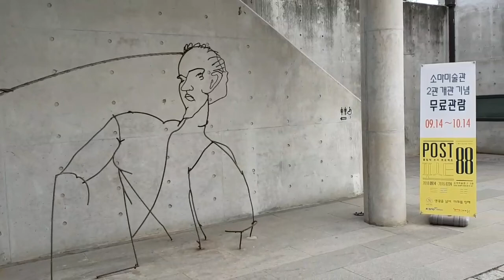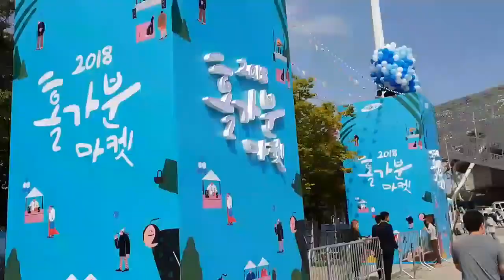하루종일 올팍에서 놀고 또 놀고~!!(feat.소마미술관&홀가분마켓)